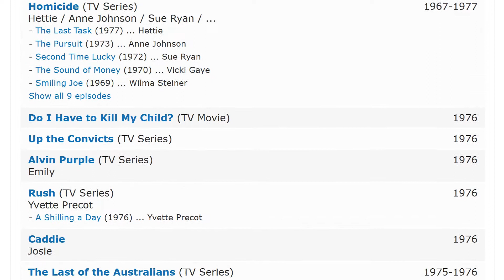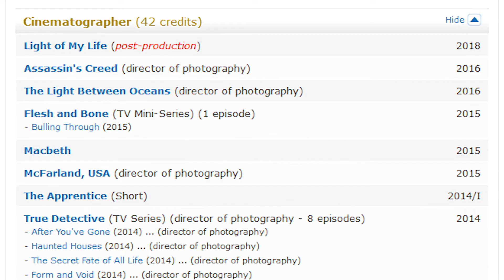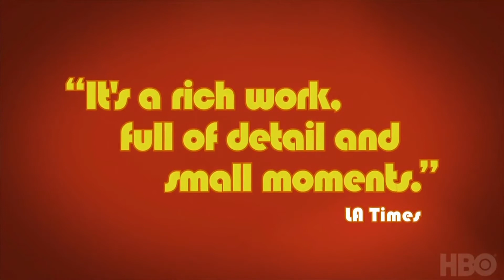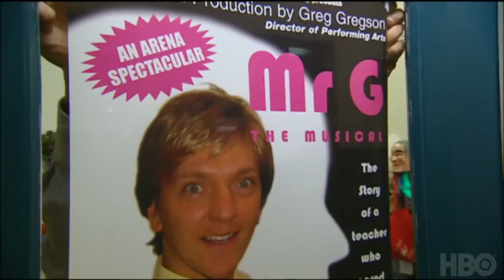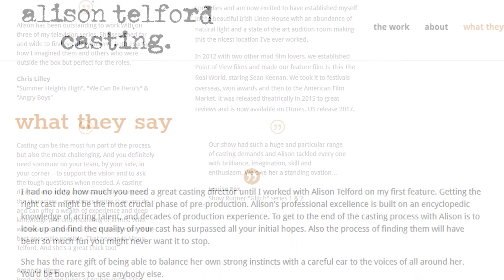Film and TV Studio VIP of the week 2018 06 21